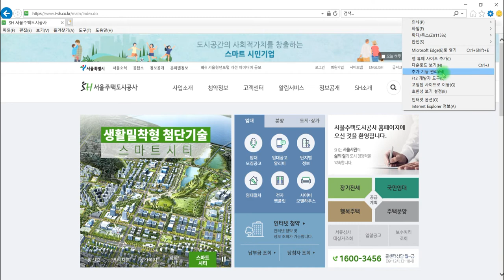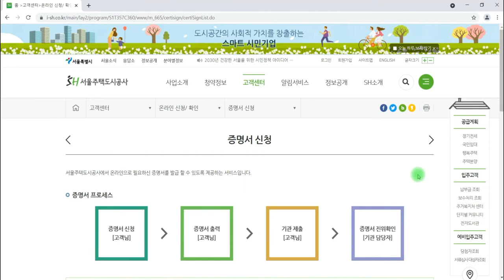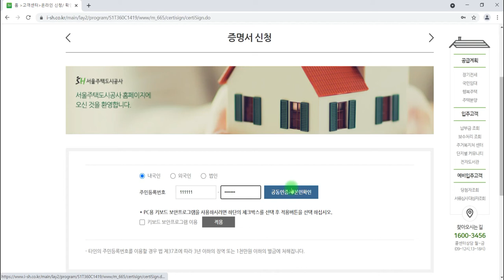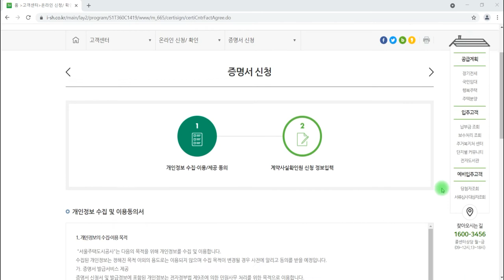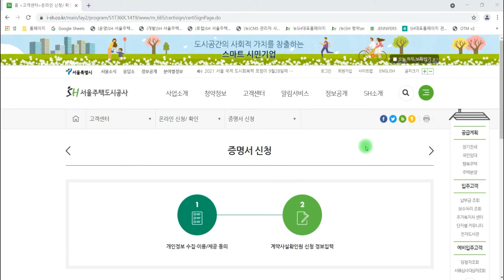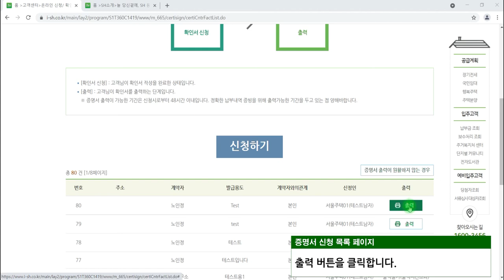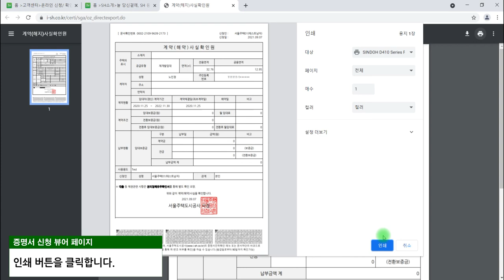[SH 동영상매뉴얼] 증명서 신청 방법(인터넷 익스플로러)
***서울주택도시공사의 증명서 신청 안내 입니다 ***
팝업 제한 해제 방법 및 증명서 신청 방법